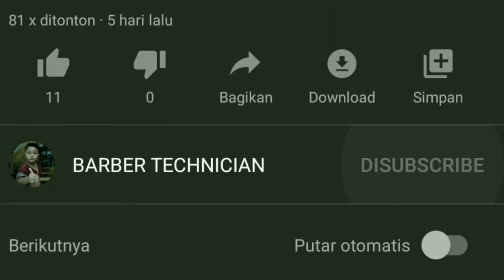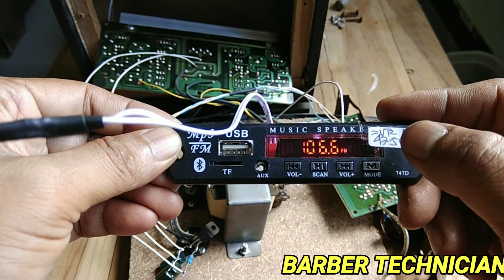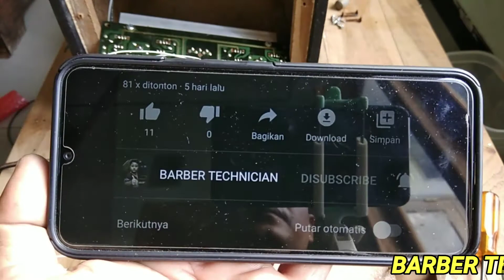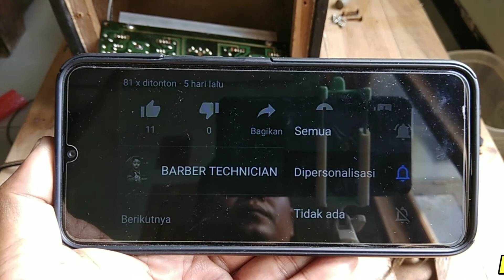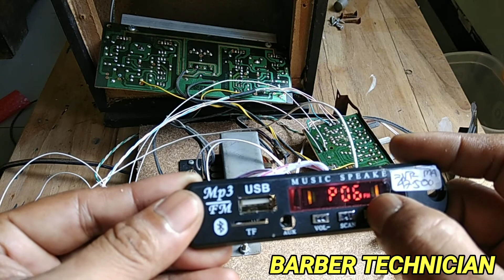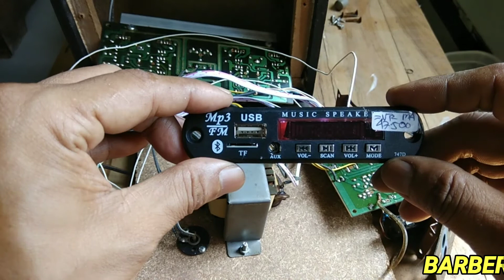CARA TERMUDAH PASANG MODUL MP3 BLUETOOTH KE SPEAKER AKTIF TANPA NOIS/BRISIK